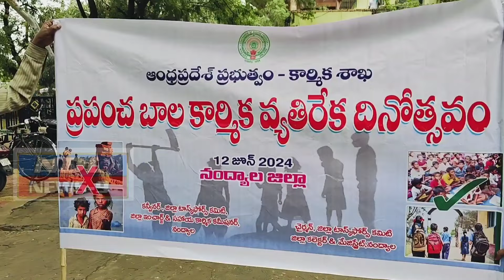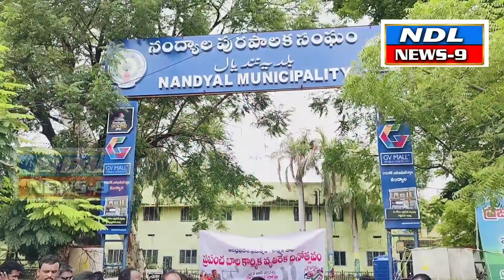యాజమానులు బాల కార్మికులతో పని చేయిస్తే నేనేదో చూపిస్తా..nandyal news 9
Nandyal news9 ---నంద్యాల జిల్లా, ప్రపంచ బాలకారిలక వృతిరేక దినోత్సవం సందర్భంగా జిల్లా ఇంచార్జి అధికారి మరియు సహాయ కార్మిక కమీషనర్ శ్రీమతి బషీరున్నిసా బేగమ్..nandyal news9..nandyal varmanews nandyaldistrict nandyal varmanews nandyaldistrict ysrcp silparavi nandyal abn ndl ntv tv9 #tv9 nandyala#